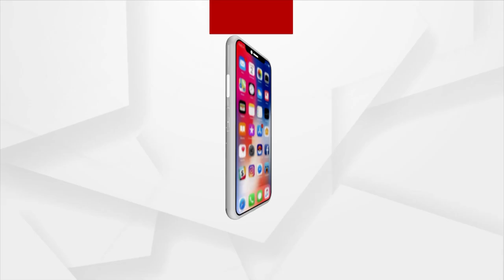Jharsuguda Bypoll: BJP Candidate Tankadhar Tripathy Hold Door To Door Campaign